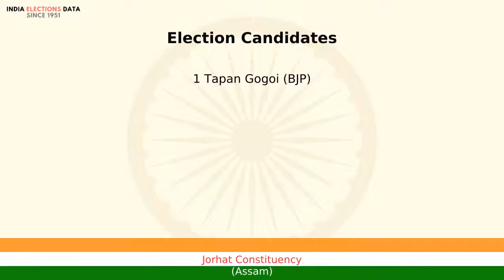Jorhat Constituency Assam Loksbha Election Candidate names 2019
Loksbha election 2019 candidates, for Jorhat Constituency, Assam, Watch the video to know more information about other candidates list